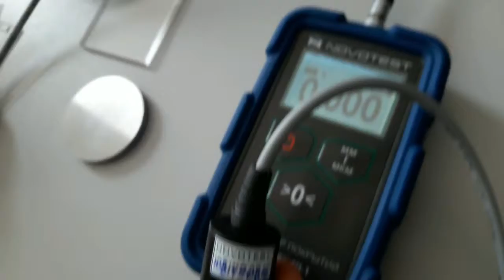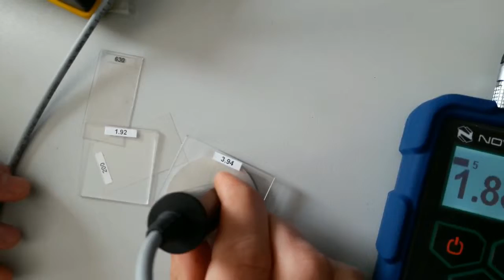Operation with F-5 probe of Coating Thickness Gauge NOVOTEST TP-1M